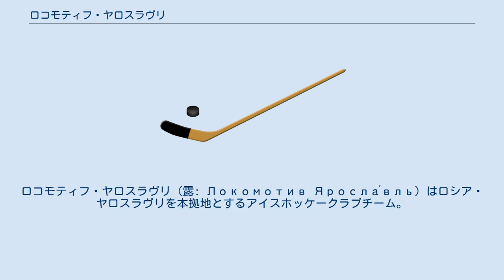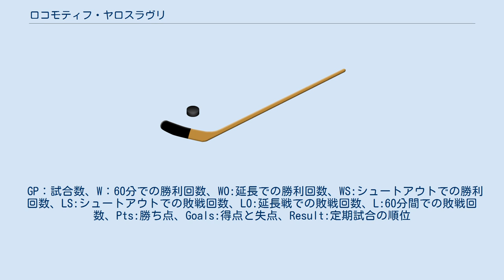ロコモティフ・ヤロスラヴリ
ロコモティフ・ヤロスラヴリ（露: Локомотив Яросла́вль）はロシア・ヤロスラヴリを本拠地とするアイスホッケークラブチーム。
KHLのウエスタンコンファレンスに所属する強豪クラブである。
　1997年、2002年および2003年にロシアスーパーリーグで優勝した。
 「ロコモティフ」はロシア語で機関車を表し、メインスポンサーであるロシア鉄道に由来する。
 ロゴマークは頭文字の"Л"に蒸気機関車、そしてアイスホッケーのパックをあしらったもの。
選手は親しみをこめてファンから「ロコ」、あるいは鉄道員を意味するジェレズノダロージニキと呼ばれる。
チームのマスコットはクマであり、由来は町のシンボルがクマであることから。
 なお、ロコモティフにはアイスホッケー以外にサッカー(モスクワ)、バスケットボール(クラスノダール)、バレーボール(ノボシビルスク)のクラブも存在する。
 ヤロスラヴリに最初のアイスホッケークラブが作られたのは1955年のことである。
当初は地域のクラブだった。
 現在のチーム名になるまで、様々な名前に改名がされてきた。
 ロシア・スーパーリーグで3度の制覇を達成している。
 2011年9月7日、KHL開幕戦のためミンスク(ミンスク・アリーナ)に向かうため選手を含めた乗員・乗客45名を乗せた飛行機が、離陸直後に墜落、選手・スタッフら37人全員が死亡、また乗員8人中7名も亡くなった。
詳細はヤロスラヴリ旅客機墜落事故参照。
 亡くなった選手の中には2010年アイスホッケー世界選手権優勝メンバーのチェコ選手、2006年アイスホッケー世界選手権、トリノオリンピック優勝メンバーのスウェーデンのステファン・リヴ、2006年のスタンレー・カップ優勝メンバーを含むNHLでのプレー経験のある選手などが含まれる。
 GP：試合数、W：60分での勝利回数、WO:延長での勝利回数、WS:シュートアウトでの勝利回数、LS:シュートアウトでの敗戦回数、LO:延長戦での敗戦回数、L:60分間での敗戦回数、Pts:勝ち点、Goals:得点と失点、Result:定期試合の順位